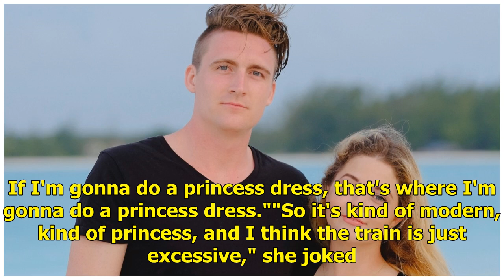La star de 'Pretty Little Liars' Sasha Pieterse est mariée!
Sasha Pieterse and Hudson Sheaffer are officially husband and wife!ThePretty Little Liars alum tied the knot on Sunday with her longtime boyfriend at a beautiful ceremony at Castle Leslie Estate in Co...